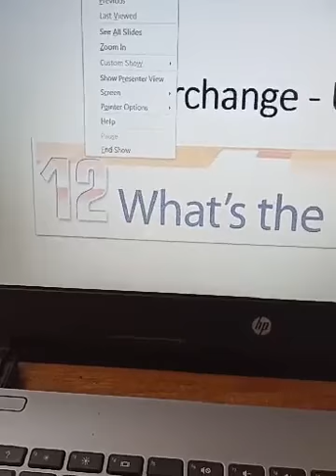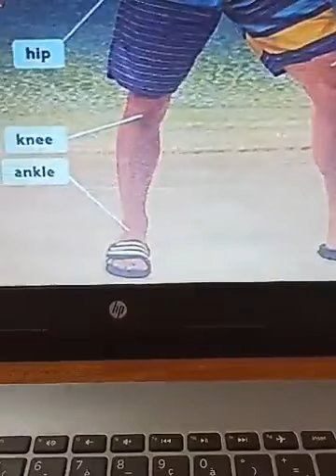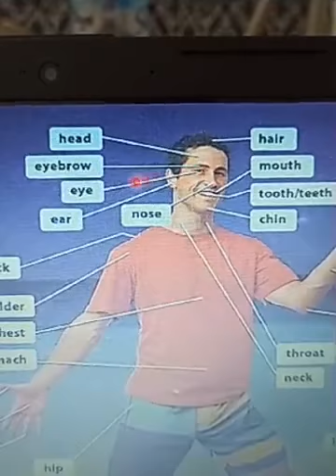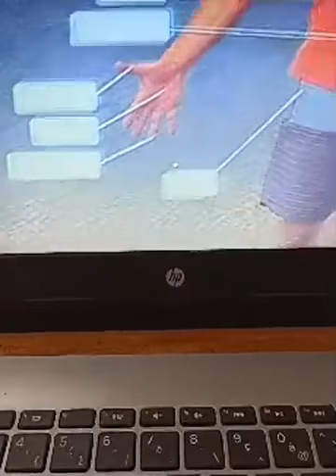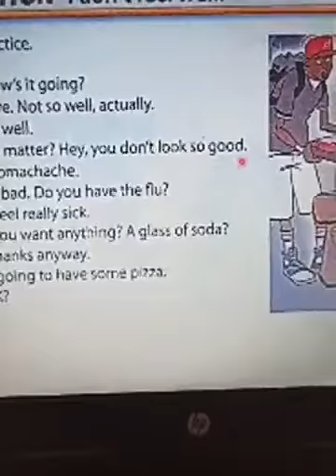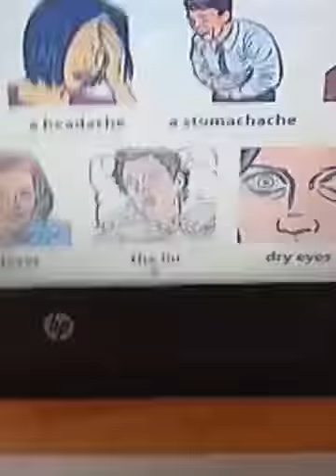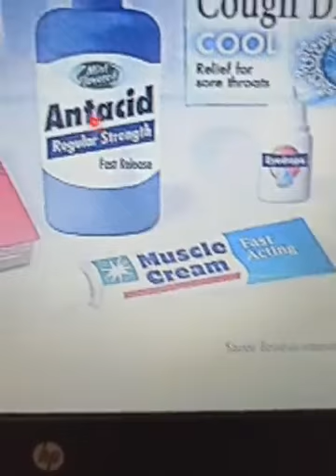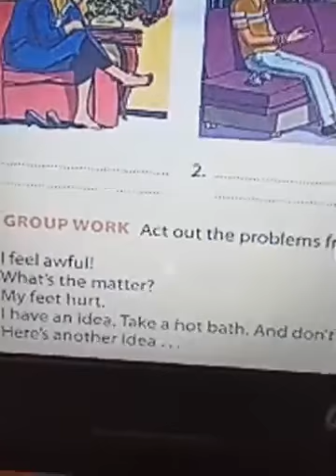Live Beginner Class 12 - What's the matter? / دروس اللغة الإنجليزية من الصفر